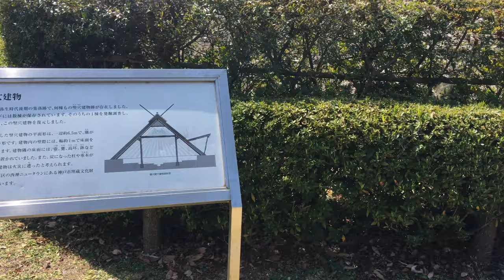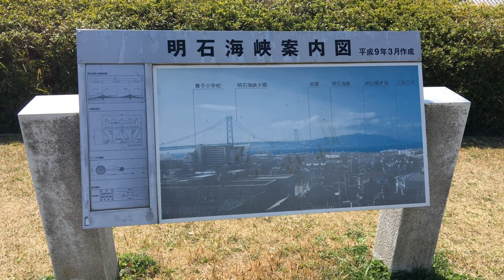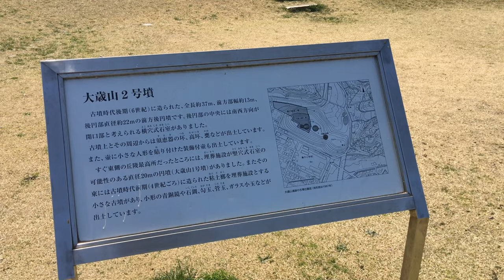⁴ᴷ 【大歳山遺跡公園/2019】3/26(火) ☆神戸市垂水区舞子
「縄文時代の土器が出土、その後も旧石器時代、
縄文時代、弥生時代と様々な時代のものが出土して
石器時代の人々が同じ地に長い間暮らしていたものと
なされている複合遺跡。
公園内には、1972年に復元された竪穴住居があり、
また、周りは開発によって大歳山が削られて遺跡が
高台になっていることからビューポイント！
～Wikipedia～